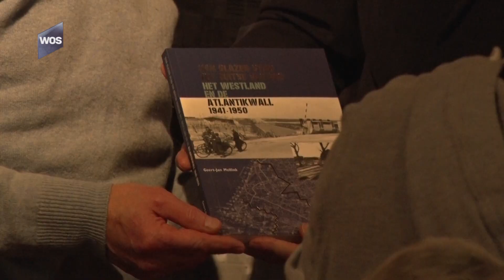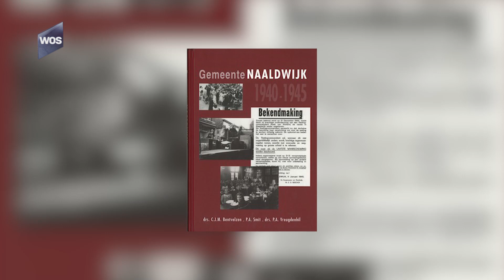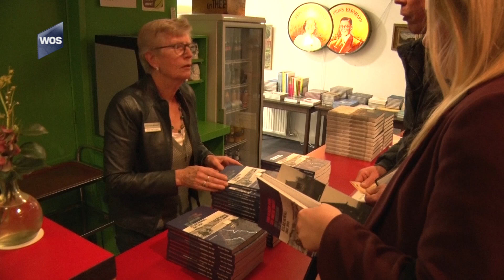Veel belangstelling voor boek over Atlantikwall in Westland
Welke gevolgen had de aanleg van de Atlantikwall voor inwoners van Westland? Dat staat haarfijn beschreven in het boek 'Van glazen stad tot Duitse vesting, het Westland en de Atlantikwall, 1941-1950'. Maandag is het boek onder grote belangstelling gepresenteerd in het Westlands Museum in Honselersdijk.